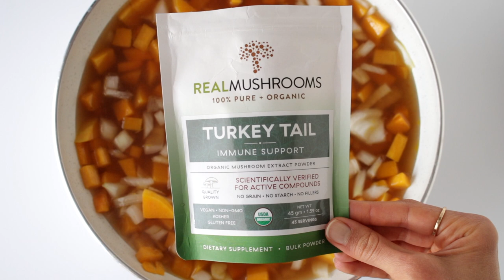Paleo Butternut Squash Soup with Medicinal Mushrooms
Full recipe on the blog An easy-to-make, paleo butternut squash soup that packs a powerful, cozy punch with healthy vegetables, warming spices, and immune-boosting mushrooms!